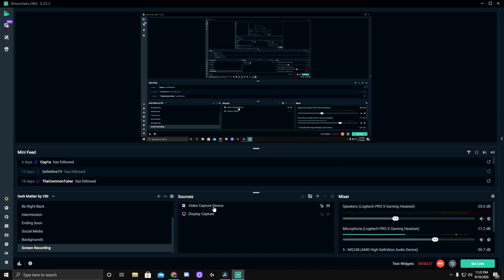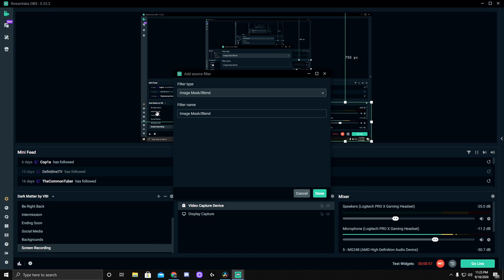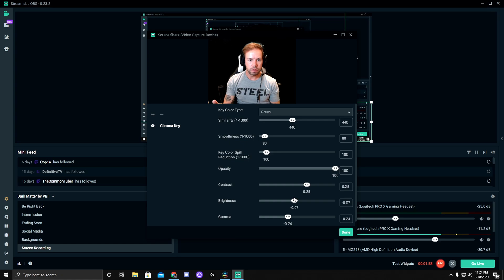Green Screen In OBS | Streamlabs Tutorial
Green screens are used more in today's society due to the pandemic keeping people working at home. They can also benefit streamers and content creators by adding in another special element on your stream in OBS and Streamlabs OBS. I hope this tutorial helps you improve your stream!